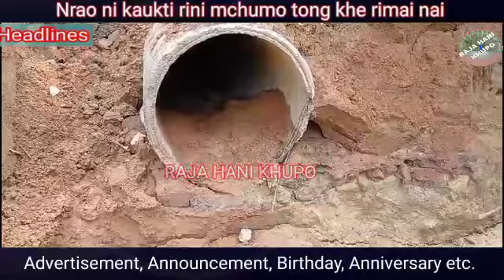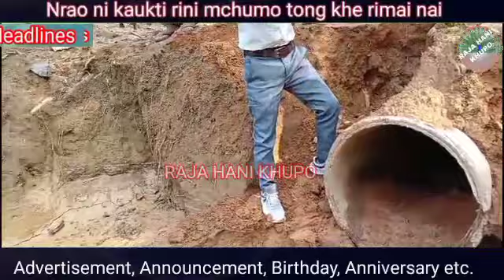MOTHURA PARA NI LAMA SNAYAGMO CHAYA NI logo RAO KMA SA KHNA LAIDI